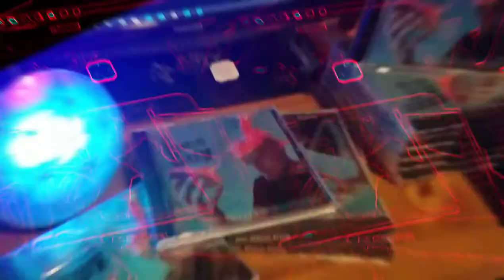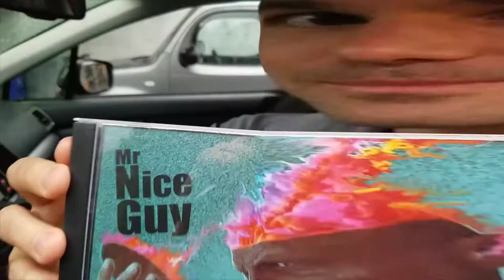get YOUR copy of Mr Nice Guy "Chromesthesiology"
Announcement from
Mr Nice Guy &
Matt Liptak aka @the.stick.ninja
Note:
   6/19 - Art on the Ave.       2:30p-3:10p
   6/19 - All American Sports Pub 5:00p